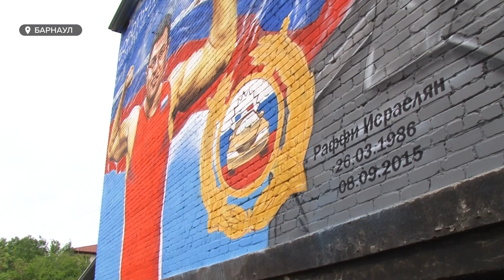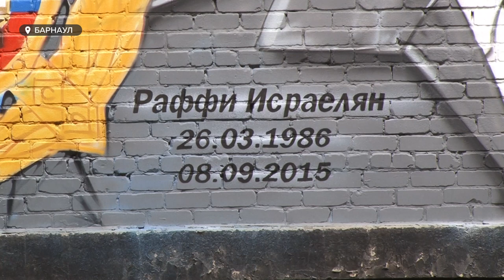Жизнь в искусстве: На здании ГИБДД появится мурал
Барнаульский художник потратил более ста литров краски и несколько дней работы, чтобы почтить память погибшего полицейского. Портрет Раффи Исраеляна появилось на стене здания ГИБДД на десятой Западной. Напомним, капитан полиции разбился 6 лет назад в погоде за нарушителем. О том, как идет работа над муралом, в сюжете Артема Гусельникова.